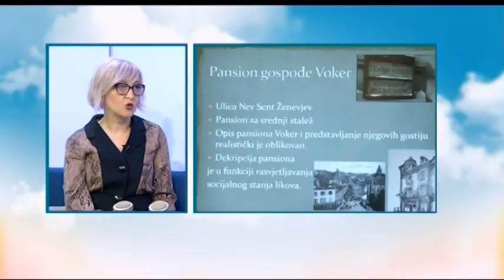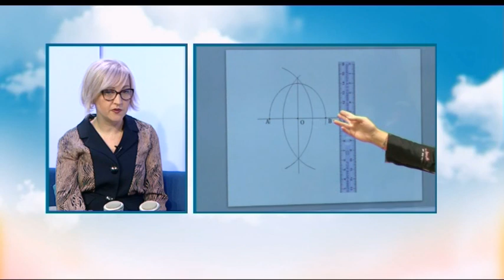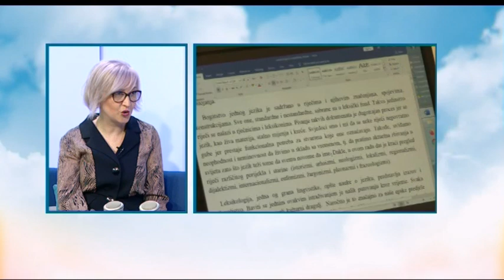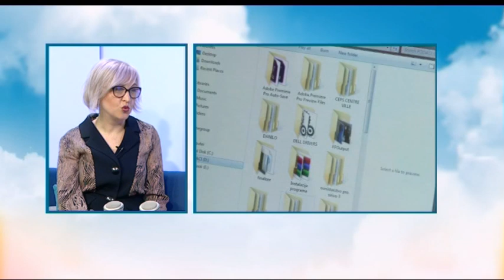BOJE JUTRA - Smjernice za nastavu na daljinu - Vanja Rakočević